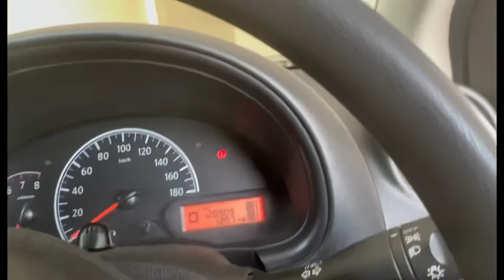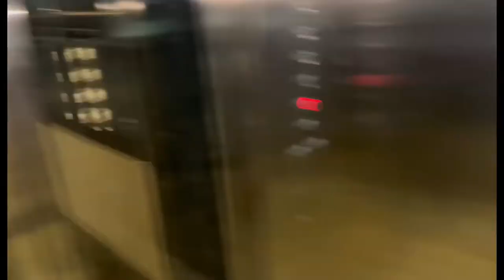Meeting the famous Moya david tiktoker…going for a date